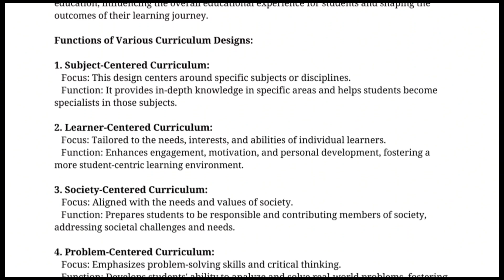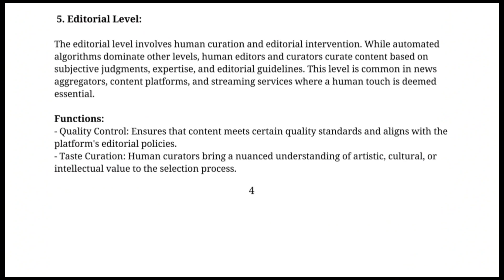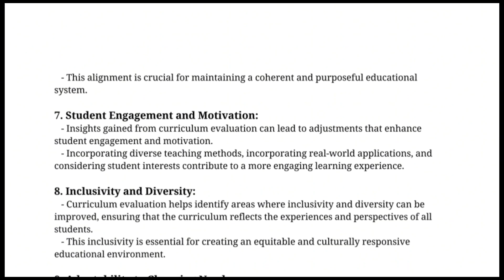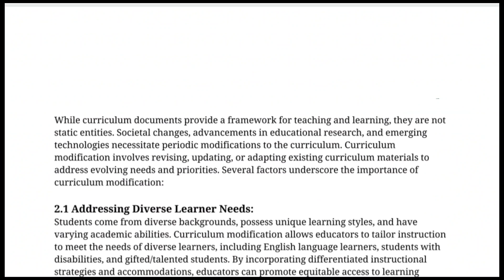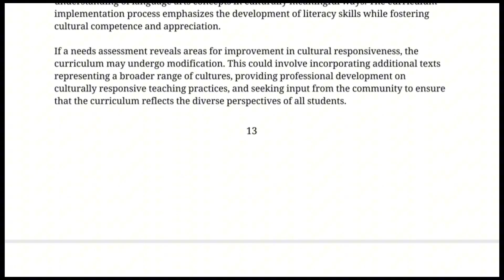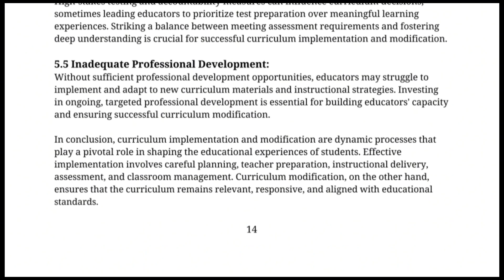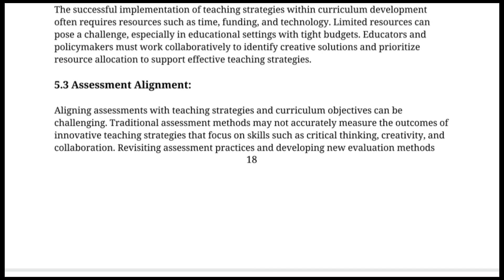code 6503|AIOU SOLVED ASSIGNMENT#2|Autumn 2023|Curriculum and instructions |M.A, M.ed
Searched Queries:

curriculum and instruction
curriculum and instruction
curriculum and instruction in
education
curriculum and instruction
masters
curriculum and instructional
materials development
curriculum and instruction uge net
curriculum and instructional
accommodations
curriculum and instructional
planning
qwer t
asdf
instruction instructional instru...nally
educational research 3rd
semester
importance of educational
researeh
educational research lecture
educational research topics
educational research odia
characteristics of educational
research
concept of action research
educational research mcqs
types of educational research
educational research ugt net
educational research
edueational research in urdu
educational research meaning and
Scope
educational research b.ed
b.ed solved assignment autumn
2023
2023
2023
aiou old assignments solvedM.A solved assignment autumn
m.a urdu solved assignment
Autumn 2023
aiou solved assignment autumn
2023 islamiat
solved assignment autumn m.a
islamiat 2023
2022 m.a education
solved assignment autumn 2023
MA islamic studies
aiou old assignments solved
 AIOU M.ed solved assignment autumn
2023 m.a education
m.ed solved assignment autumn
2023
2023 pdf m.ed
 solved assignment autumn
2023
2022
2021
aiou b.ed solved assignment
Autumn 2023
2023 pdf b.ed
aiou assignment solution autumn
2023
aiou solved assignment
aiou solved assignment code
1429 autumn 2023
aiou solved assignment 2023 pdf
I424 autumn 2023
always appreciated.